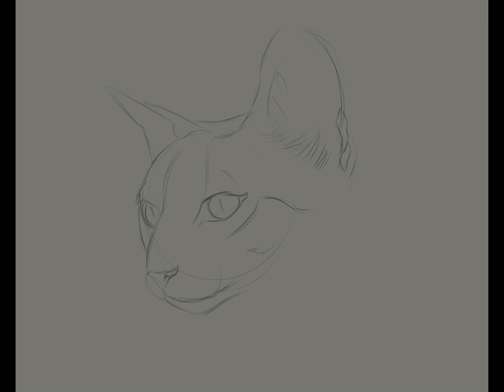Cat Speed Drawing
Morning warmup of a cat I saw on Pinterest.  Using the iPad Pro and the app Procreate.